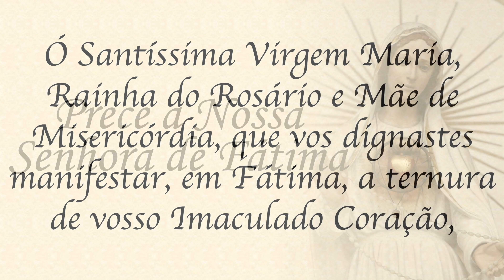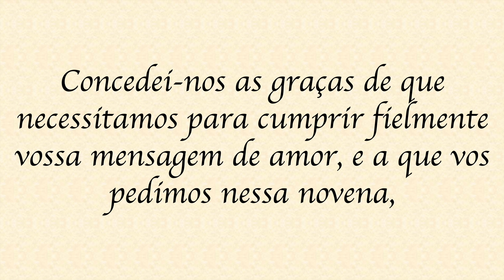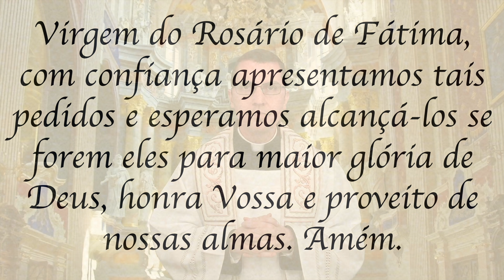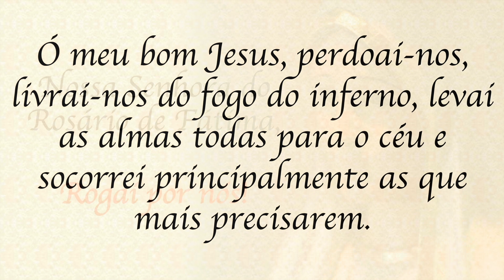Novena de Nossa Senhora de Fátima - 1º dia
Reze com Padre Alex esta Novena de Nossa Senhora de Fátima. Não se esqueça de rezar também o Santo Terço diário neste Canal do YouTube, todos os dias disponível às 5h (horário de Brasília) para ser rezado a qualquer hora do dia.